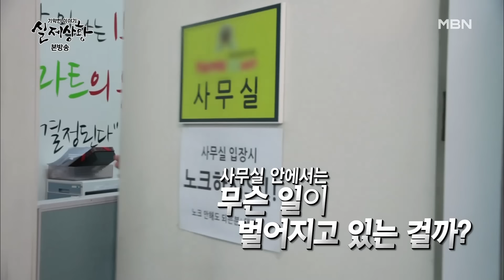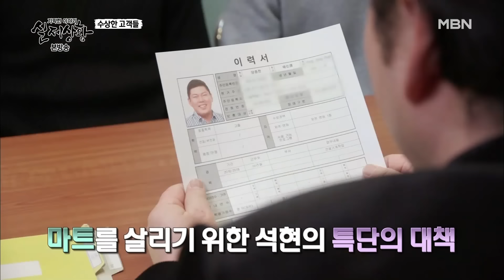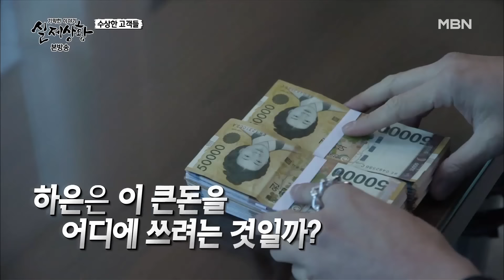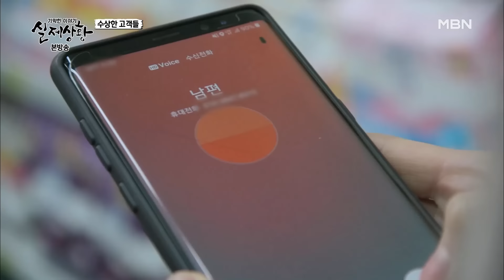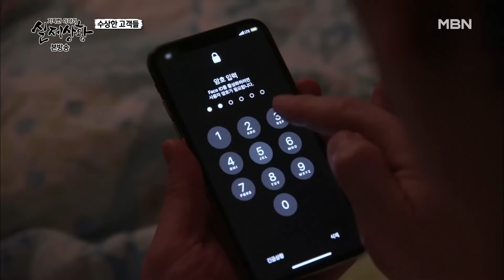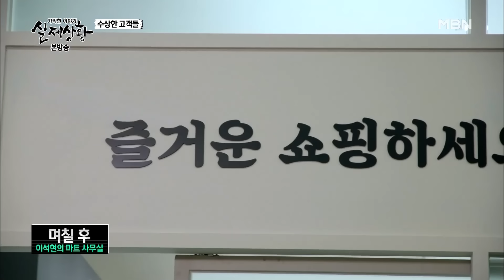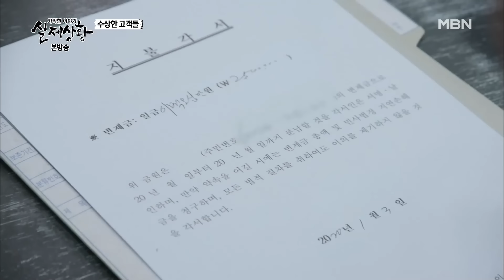마트 매출을 올리기 위해 가정주부의 약점을 잡아 협박하는 직원들 | 실제상황 [full영상]